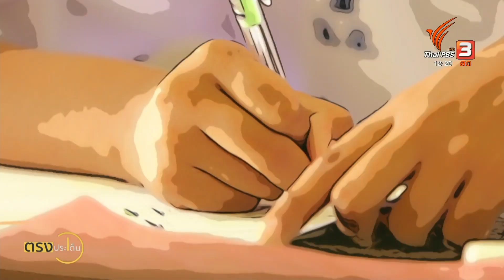โรงเรียนพื้นที่ปลอดภับ ลดอคติทางเพศ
การมีพื้นที่แสดงออก หรือความก้าวหน้าในอาชีพ ก็ถือว่าเป็นประเด็นสำคัญของเยาวชนที่มีความหลากหลายทางเพศเหมือนกัน
แม้ว่าที่ผ่านมาเราก็เห็นว่าหลายคนก็ประสบความสำเร็จ ได้รับการยอมรับ แล้วทำไมเยาวชนหลายคนรวมถึงภาคประชาสังคมยังกังวลเรื่องนี้อยู่
พูดคุยกับคุณรุ่งโรจน์ สมบุญเก่า ที่เกาะติดประเด็นนี้มาอย่างต่อเนื่อง